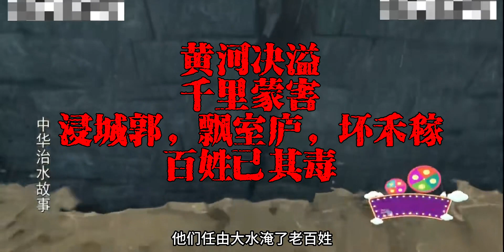红巾军因为啥打高丽？又因为啥高丽又认大明做爸爸？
每日一题打卡,历史,韩国,传统文化,明朝,朝鲜,中国,朝鲜半岛,高丽,大明,是老师，也是UP主！